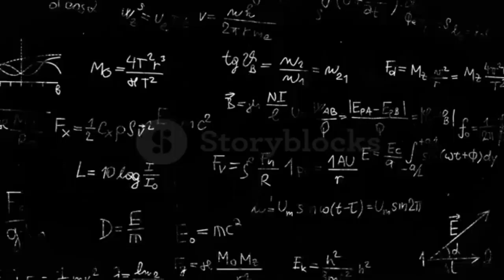ADMISSIONS OPEN || DAV ACADEMY || 2022-23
!ADMISSIONS OPEN!
We at DAV Academy aim to build an ambience of reverence, happy and diverse environment for students. It is an endeavour to provide our students with a wonderful platform to hone their academic as well as co curricular skills.